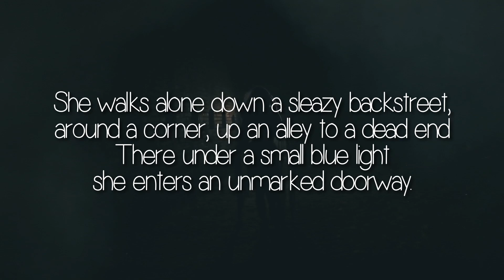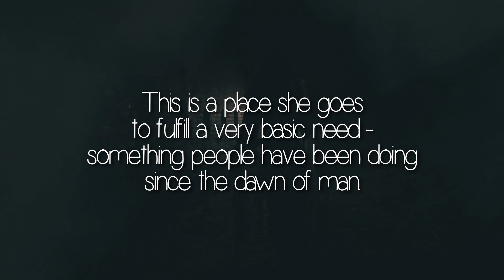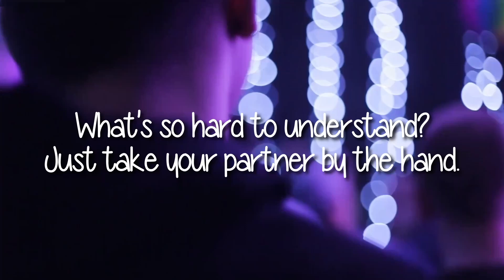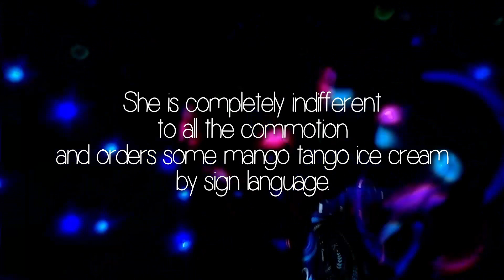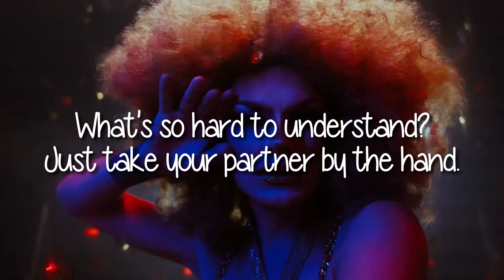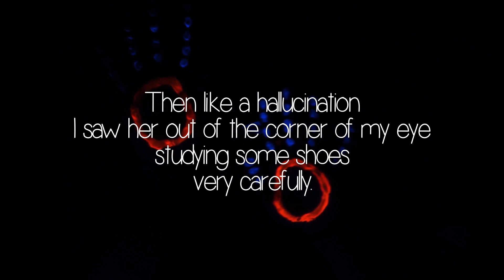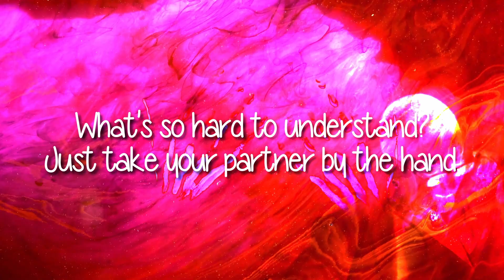Howie B. - "Take Your Partner By The Hand" (lyrics & visualization)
Fan-made video for this classic track.